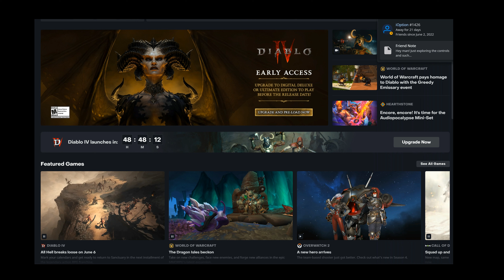The Discussion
Two Hardcore Diablo IV players have "the" discussion about purchasing early access or not...